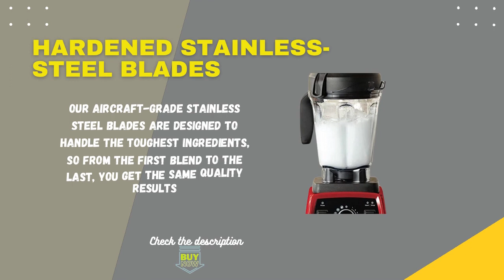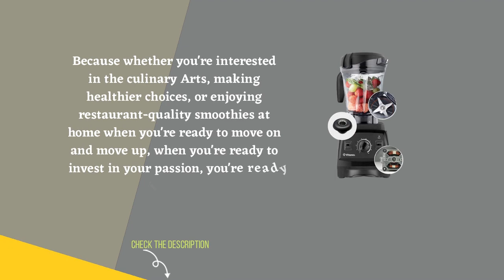Best Vitamix Blender in 2021 Vitamix Blender for Create Juice, Smoothies and More | Top 5 blender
Best Vitamix Blender in 2021 Vitamix Blender for Create Juice, Smoothies and More Variable Speed Control: Ten variable speeds allow you to refine every texture with culinary precision, from the smoothest purées to the heartiest soups.

Pulse Feature: Layer coarse chops over smooth purées for heartier recipes, such as chunky salsas or thick vegetable soups. Electrical Ratings- 120 V, 50/60 Hz, 12 Amps Best Vitamix Blender in 2021 Vitamix Blender for Create Juice, Smoothies and More.

Best Vitamix Blender in 2021 Vitamix Blender for Create Juice, Smoothies and More Low-Profile 64-ounce Container: Perfect for family meals and entertaining, while fitting comfortably under most kitchen cabinets. Cord: 6 feet. Radial cooling fan and thermal protection system